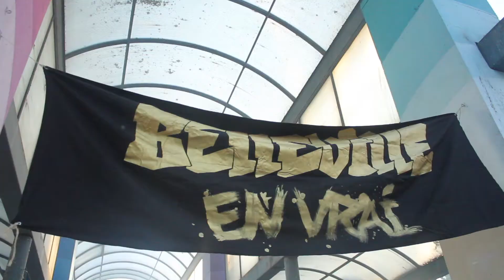DNLC/Issah : "Belleville en Vrai, c'est un festival participatif par les jeunes, pour les jeunes..."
Retour sur le festival Belleville en Vrai (à l'initiative de l'association "Pazapa Belleville") qui a eu lieu du 19 au 21 mai 2017. Nous fûmes surpris par la foule de jeunes (et de moins jeunes) que cet évènement attira avec des activités sportives, des concerts et des animations en plein milieu du quartier.